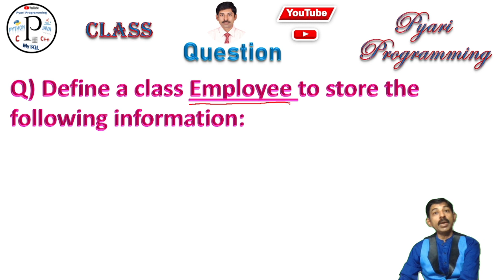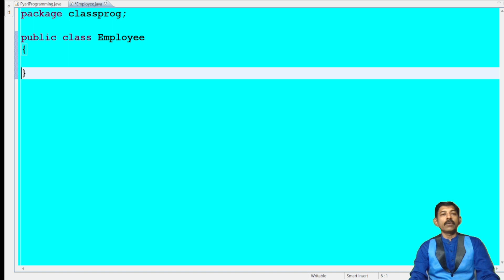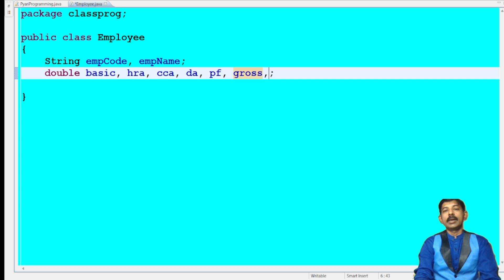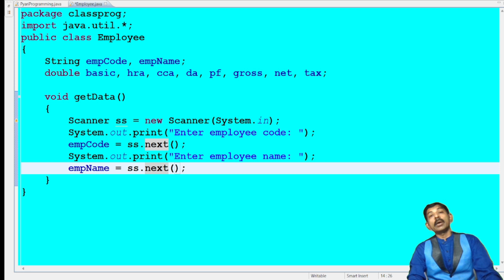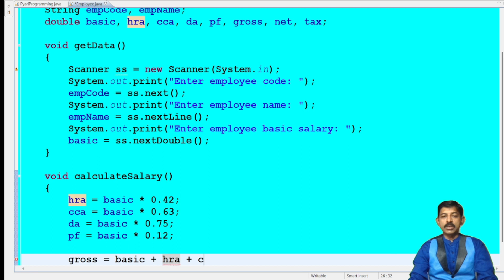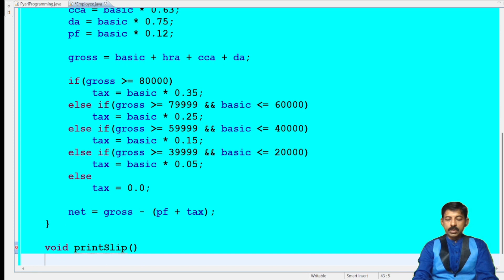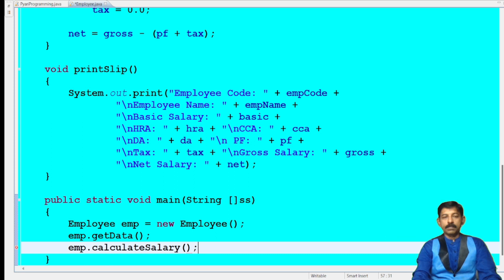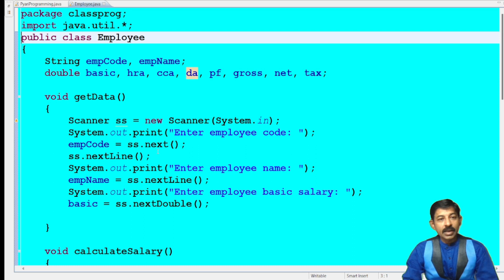Java Class Employee | Define a class employee | Calculate gross and net salary | Calculate Tax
This video will help the students to learn:
    1) How to define a class?
    2) How to identify instance variable from the question?
    3) How to member methods of class?
    4) How to calculate tax?
    5) How to calculate gross salary
    6) How to calculate net salary
    7) How to define main method to call member methods?